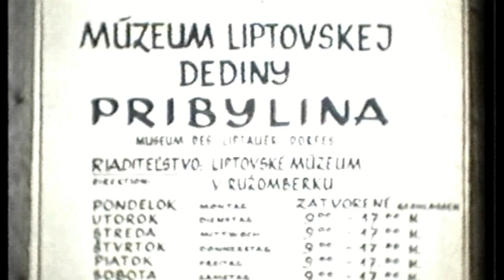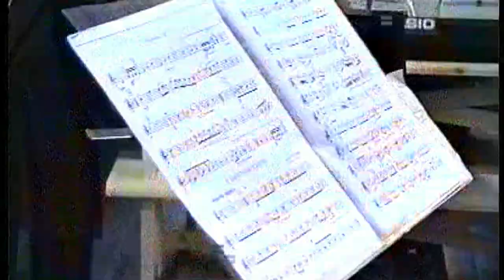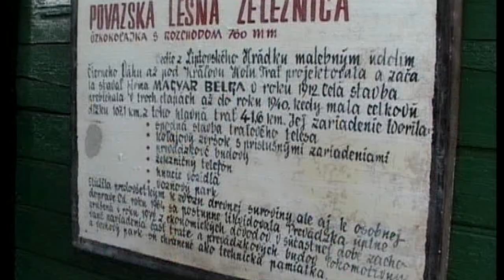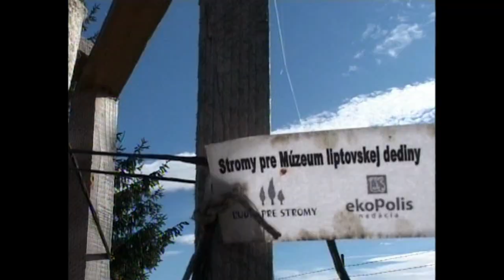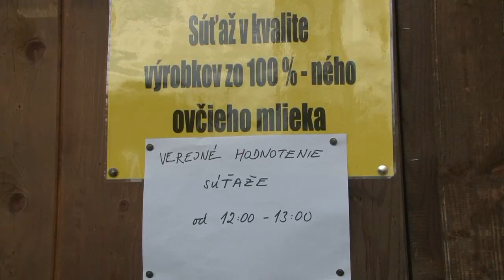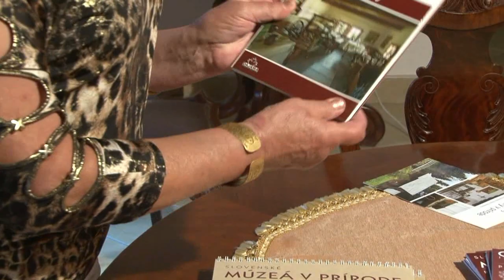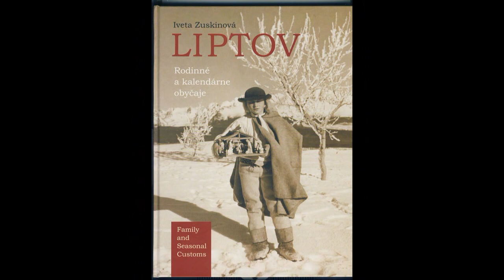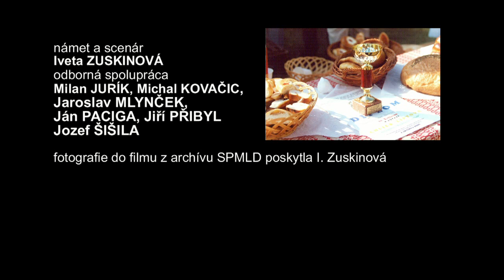Jubileum Múzea liptovskej dediny v Pribyline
Spomienkový film k 30. výročiu sprístupnenia expozícií Múzea liptovskej dediny v Pribyline verejnosti.